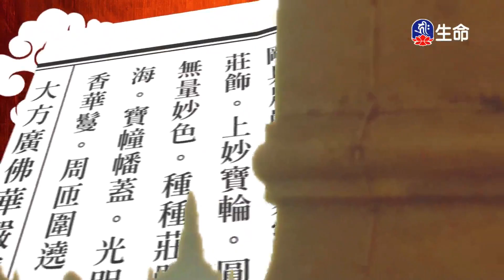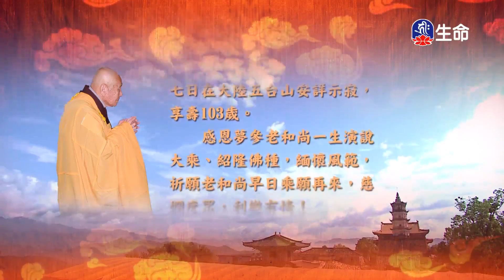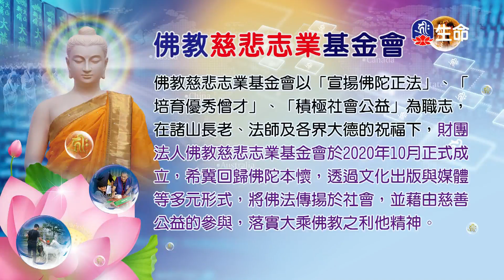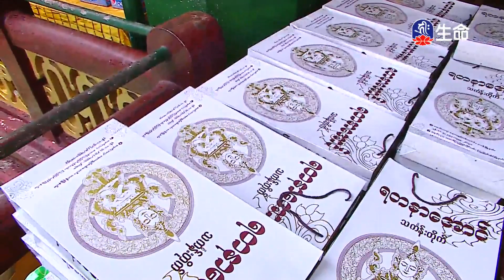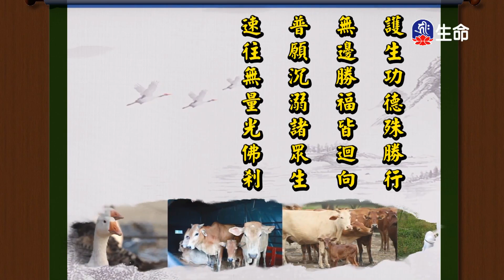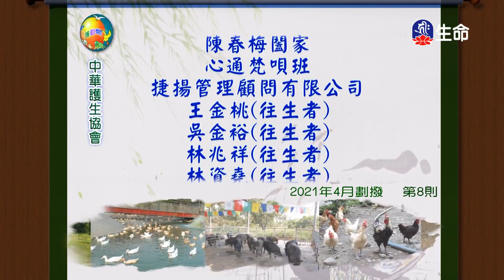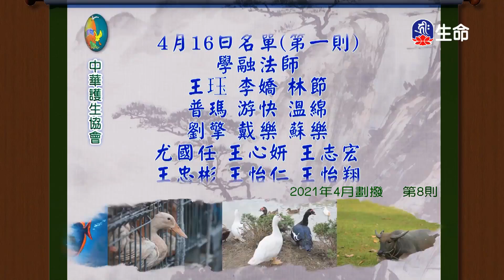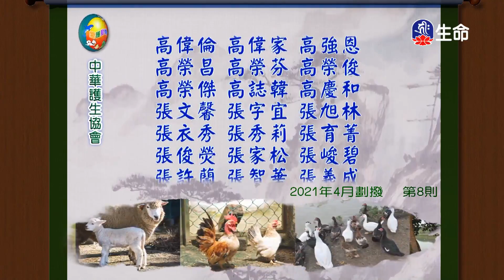世界成就品(1)夢參老和尚_長老法語_(lifetv_20211111_13:00)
長老法語_世界成就品(1)夢參老和尚。